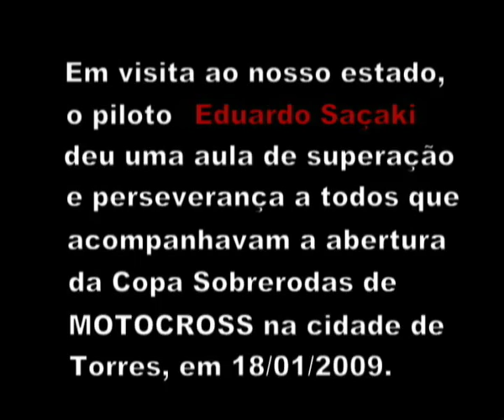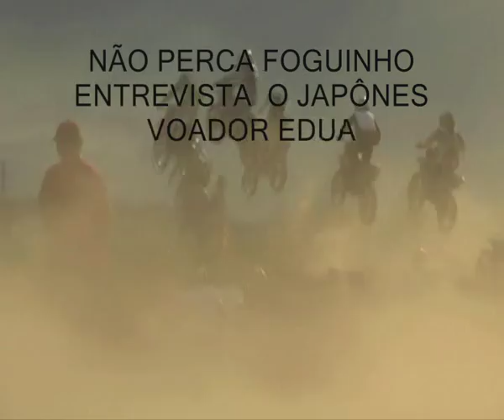Entrevista Eduardo Saçaki O japônes Voador 0001